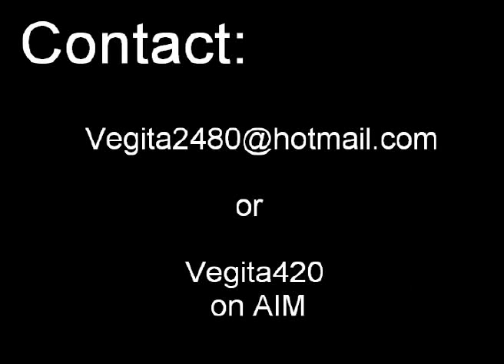Reel Big Fish - Love Hina - Ban the Naru Punch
A Anime Music Video (AMV) set to Ban the Tube Top by Reel Big Fish using Footage from Love Hina *NOTE* I own no copyrights to either the Anime Love Hina nor the song Ban the Tube Top. This video is meant only to promote both the anime and the song